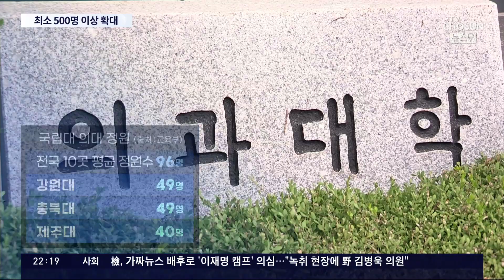의대 정원 500~1000명 늘듯…학원가 "반수생 급증 전망"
의대정원확대 에 대해선 교육계에서도 매우 예민한 반응을 보이고 있습니다. 수험생의 의대쏠림 현상이 더 심해지고, 특히 내년에는 의대를 가기 위한 반수생이 급증할 수 있기 때문입니다.